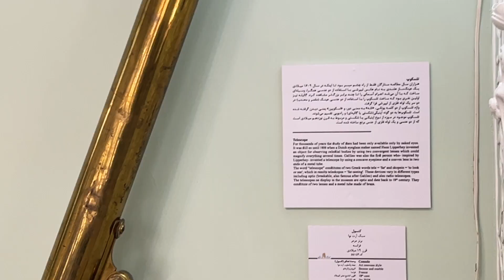Luxury antiques | اشیا عتیقه لوکس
تلسکوپ و کتیبه و …